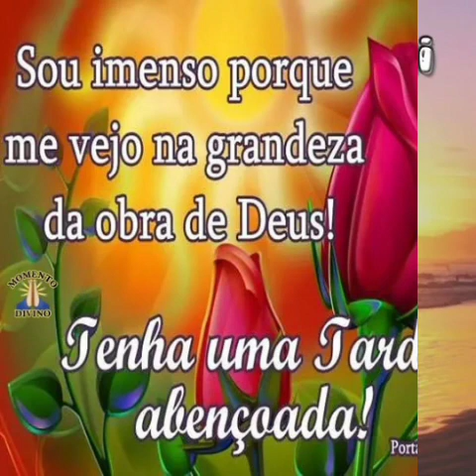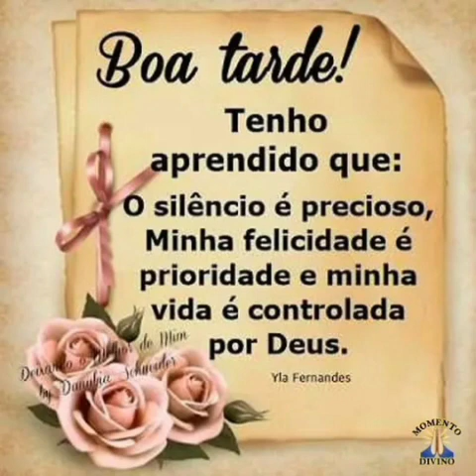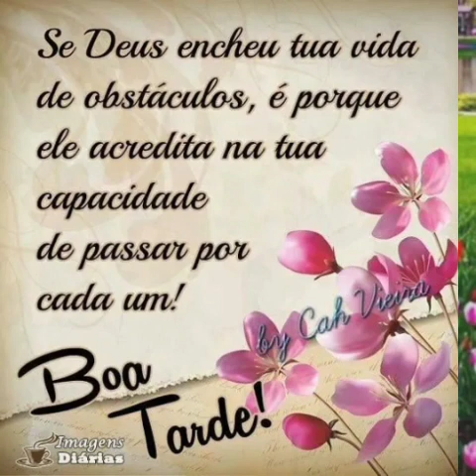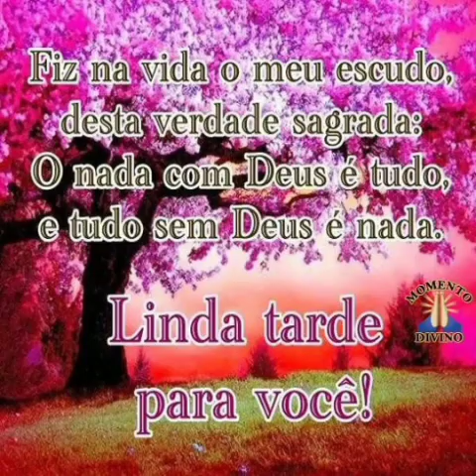mensagem de boa tarde linda palavras para seu coração ❤️ 😍